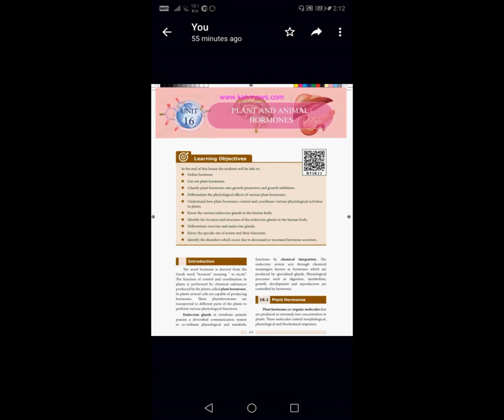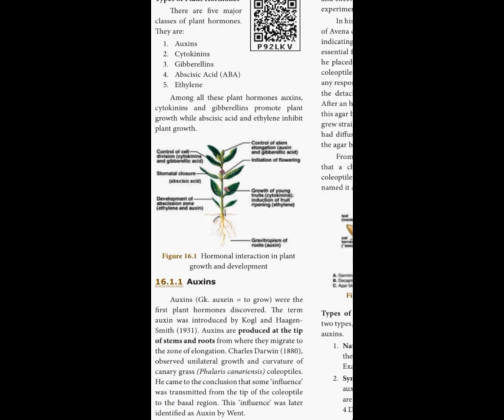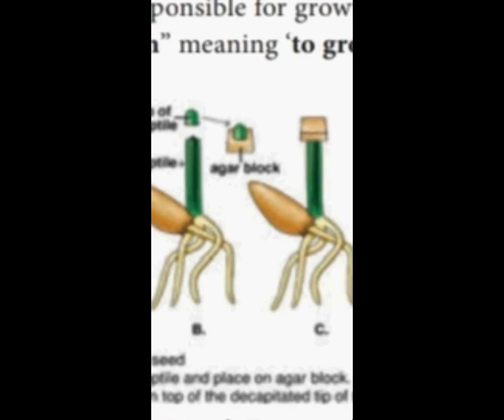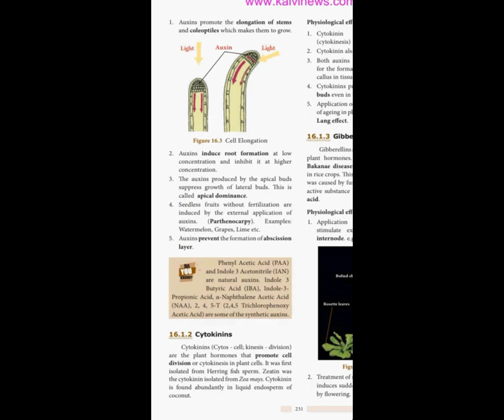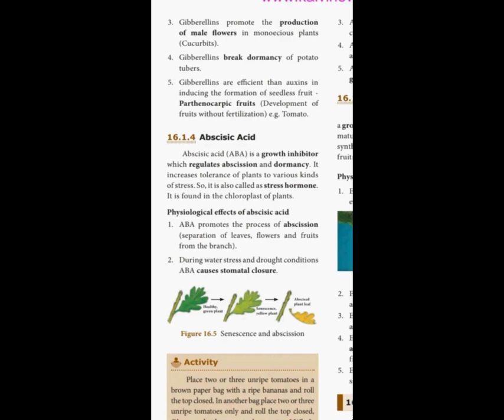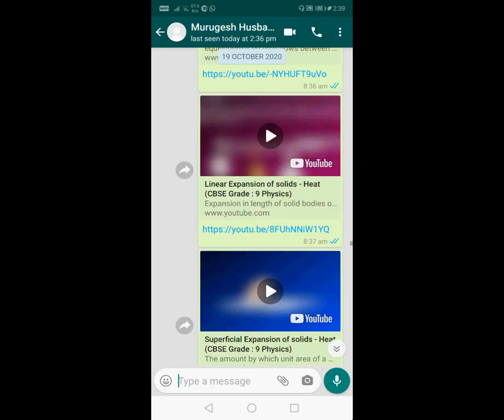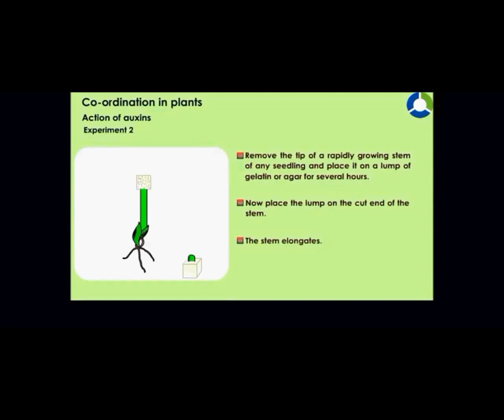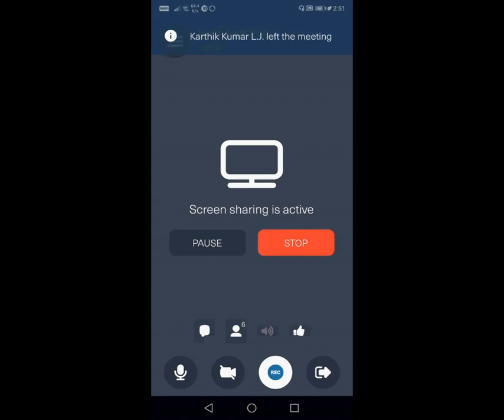STD 10 science .plant and animal hormone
plant hormone